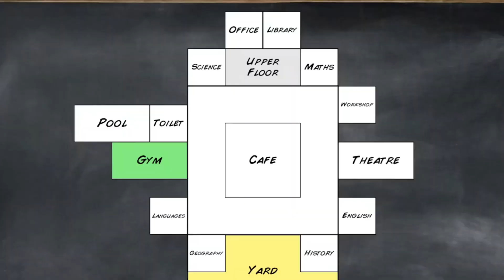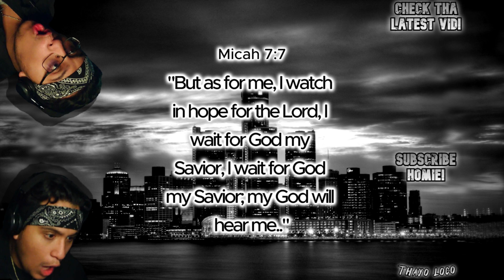THIS IS NOT SCHOOL!!! THIS IS JAIL!! | Old School | 100 Sub Special!!!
And if you havent already, check out the socials mannn!!!